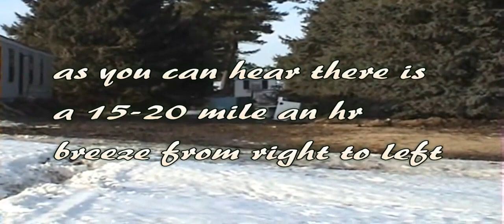F.O.B's shot at 80 yrds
i shoot my bow equipped with F.O.B's at 80 yards with a crosswind of 15-20 mph